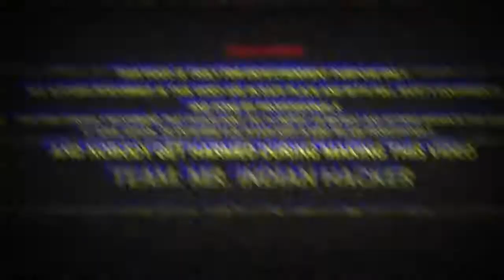no need to buy car // experiment by mr indian hacker // ek bike me kitne log baith sakte hai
https// do not try at this home
video creadit goes to mr indian hacker
do not try at this home